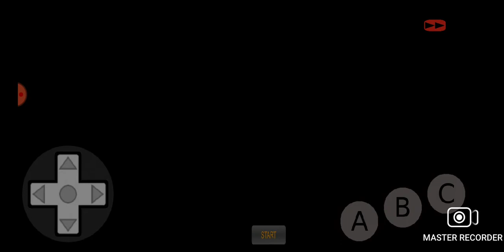Game Over: Felix the Cat (Genesis)